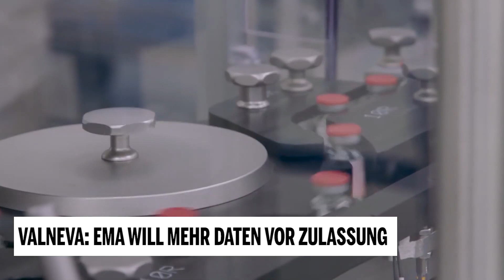Valneva: EMA will mehr Daten vor Zulassung